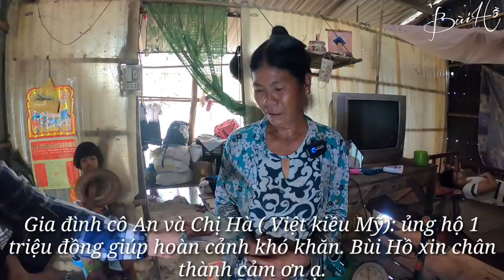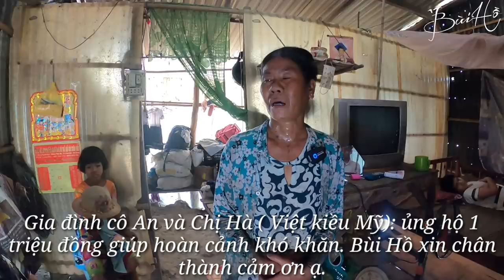Xót xa Cô Gái Khơme Xinh Đẹp 18 tuổi Bỗng mắc bệnh Lạ Nằm bất động trong căn nhà mục nát | Bùi Hồ TV